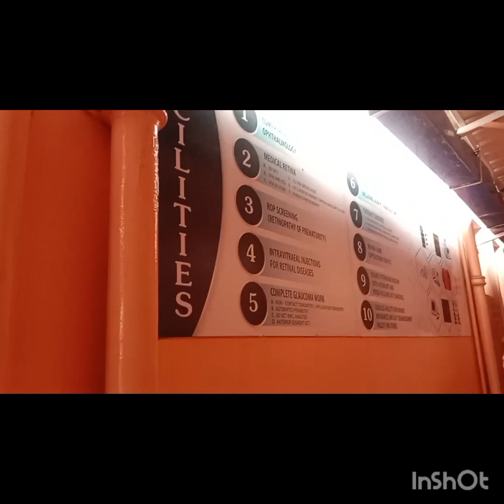আজকে বড়ো ডাক্তার দেখাতে যাচ্ছি 🩺💉🩺🧑🏻‍⚕️🧑🏻‍⚕️youtube pleses 👍🙏🙏🥺🥺